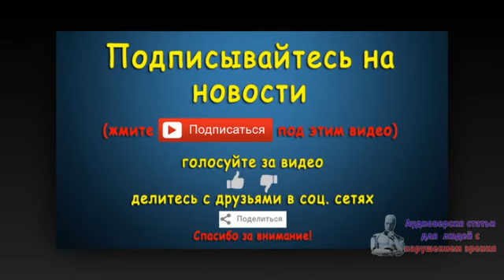Лавров: США, ЕС и арабские страны должны вместе бороться с ИГ. Новости 1 сен 01:50